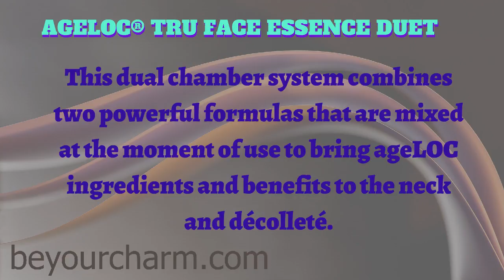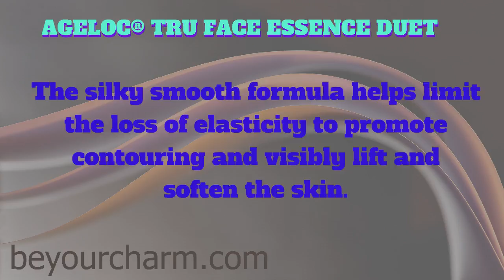BE YOUR CHARM AGELOC® TRU FACE ESSENCE DUET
Embrace the Look of Youth
ageLOC® Tru Face Essence Duet is
especially formulated for the neck
and décolleté.
This dual chamber system combines
two powerful formulas that are mixed
at the moment of use to bring ageLOC
ingredients and benefits to the neck
and décolleté.
The silky smooth formula helps limit
the loss of elasticity to promote